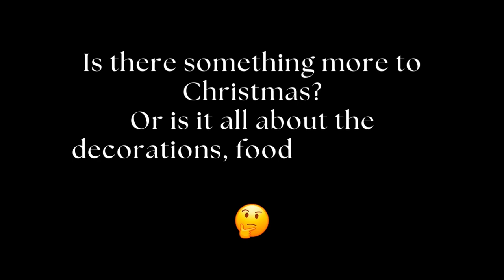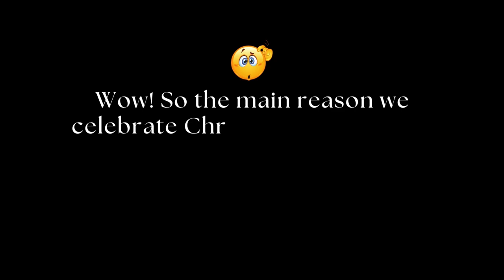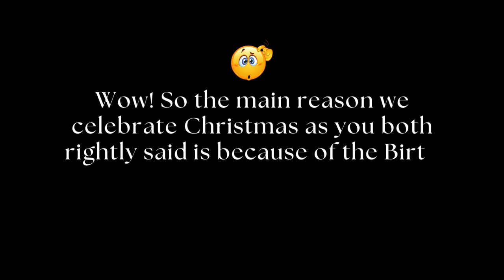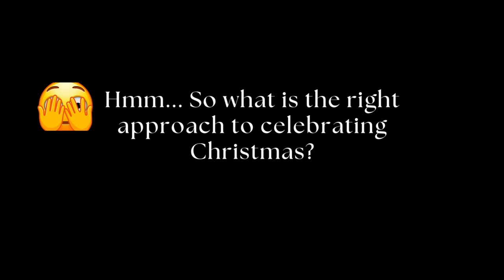WHY WE CELEBRATE CHRISTMAS || Podcast with King & Alvin || Hope Church Melaka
Enjoy this podcast interview with King and Alvin as they share their personal views of Christmas and why they celebrate it.